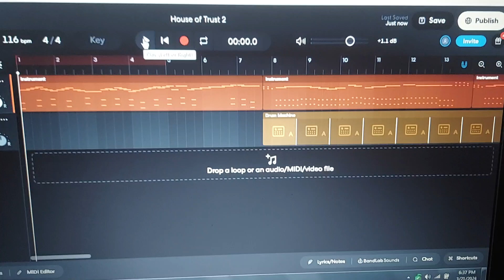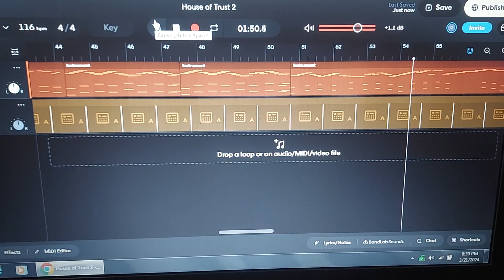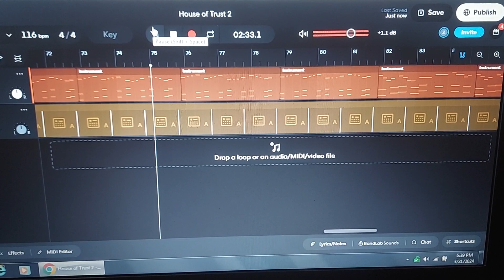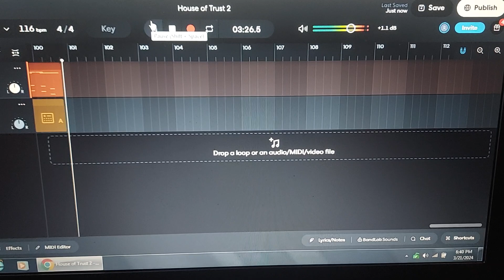House of Trust 2 completed ver. acoustic guitar ver.